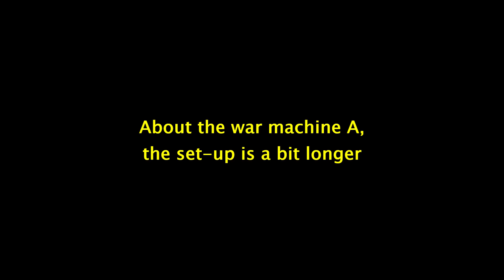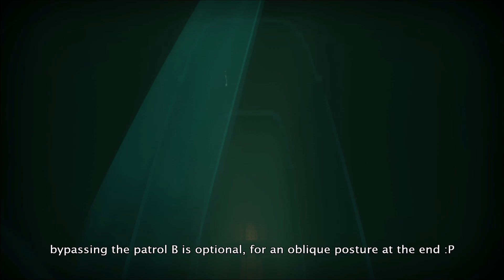freaky war machines postures (UG)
A little fun with freaky/silly war machines postures OOB, with explanations :P

From Journey PS4 (works the same on PS3)

Snarky Puppy, "GØ" (album: Culcha Vulcha)
Frank Zappa, "Peaches en Regalia" (album: "Hot rats")